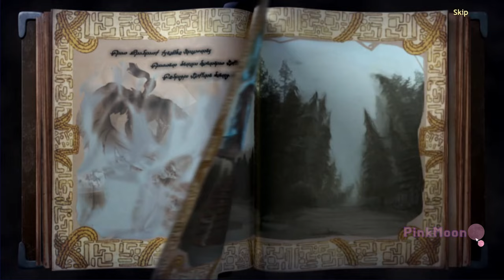Lost Chronicles Walkthrough | Full Game | Part 1 2 3 4 5 6 7 8 9 10 11 12 13 (FIVE BN)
Lost Chronicles Walkthrough Full Game (FIVE BN Games)
Lost Chronicles Part 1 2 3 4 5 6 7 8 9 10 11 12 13 Walkthrough
“Lost Chronicles” is an adventure game in the genre of Hidden Object, with plenty of mini-games and puzzles, unforgettable characters and challenging quests.

00:00 Part1(Day 1)
20:53 Part2(Day 2)
40:51 Part3(Day 3)
01:19:24 Part4(Day 4)
01:43:56 Part5(Day 5)
02:17:10 Part6(Day 6)
03:18:18 Part7(Day 7)
03:32:05 Part8(Day 8)
03:57:39 Part9(Day 9)
04:15:59 Part10(Day 10)
04:31:33 Part11(Day 11)
05:18:03 Part12(Day 12)
05:51:02 Part13(Day 13)